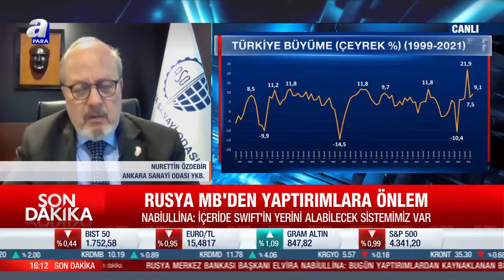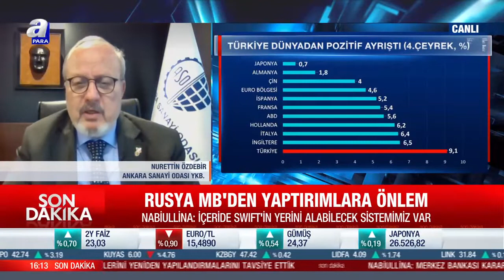ASO Başkanı Nurettin Özdebir- A Para TV- 28 Şubat 2022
ASO Başkanı Nurettin Özdebir, Serdar Kuter'in sunduğu “Ekonomi Notları” programına katılarak 2021 yılı büyüme rakamları hakkında değerlendirmelerde bulundu.